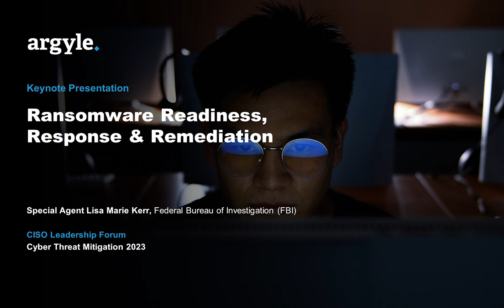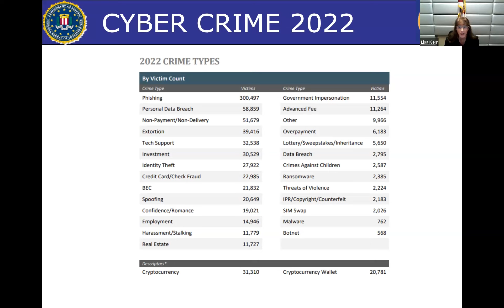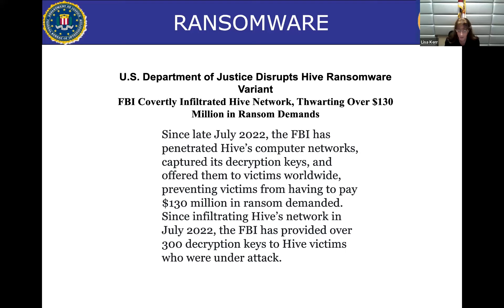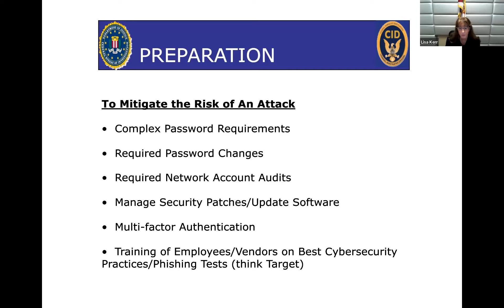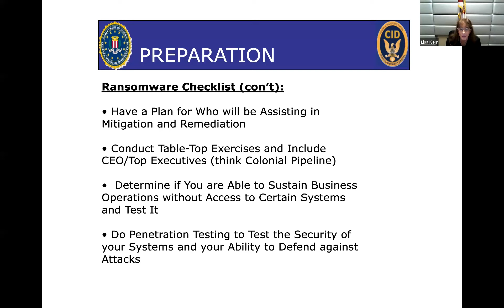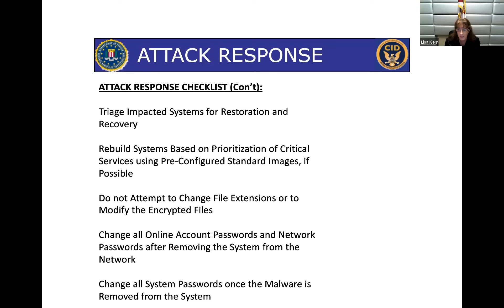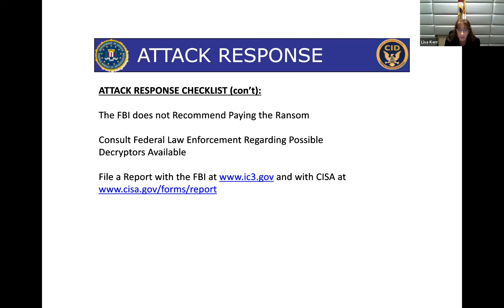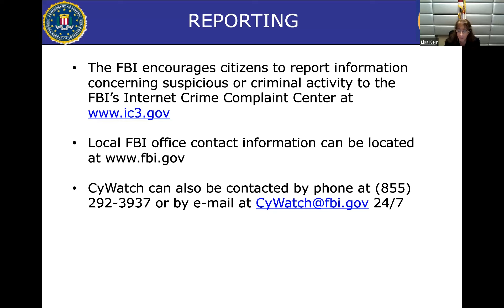KEYNOTE PRESENTATION: Ransomware Readiness, Response & Remediation